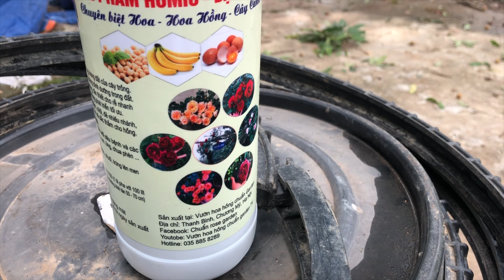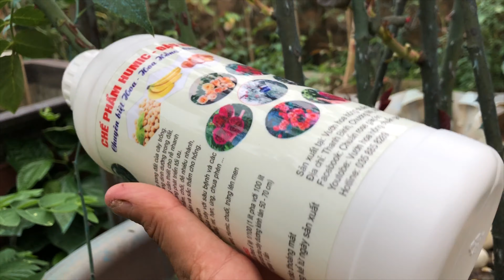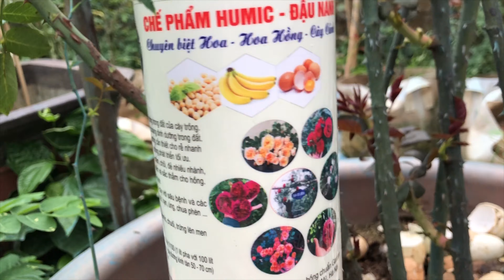PHÂN BÓN TỪ ĐẬU TƯƠNG CÓ NHỮNG GÌ?.CHUẨN GARDEN TV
Chào tất cả các bạn nha,rất cám ơn các bạn đã ủng hộ mình,động viên mình rất nhiều mình sẽ cố gắng chia sẻ thật nhiều điều với các bạn yêu hoa Hồng,các bạn xem vidieo cho mình xin 1 LIKE và 1 nút đăng ký nhé!

các bạn có thể kết bạn qua fanpage trên facebook